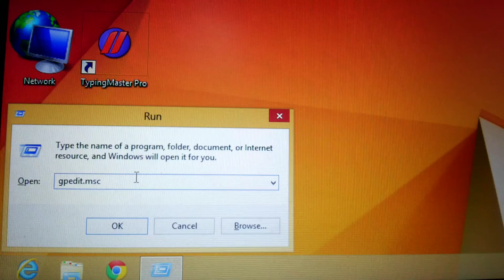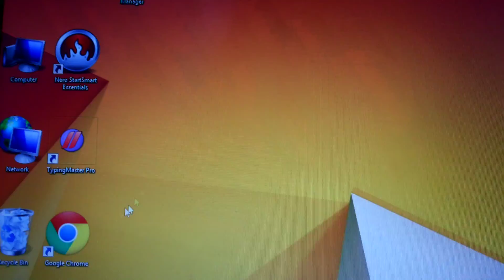HOW TO DOUBLE YOUR INTERNET SPEED IN PC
­ ANOTHER POPULAR TUTORIAL MUST WATCH IT ­

HOW TO HACKS (BILLIONS of COINS)/( BANANAS) IN DESPICABLE ME [LATEST MUST WATCH ] 2015

HOW TO HACKS (BILLIONS of KEYS)/( COINS) IN SUBWAY SURFER
HOW TO ROOT ANY ANDROID DEVICE EASILY [Latest]!

HOW TO HACK BILLIONS OF KEYS REVEAL IN SUBWAY SURFER UPDATED 2015

How to Download APK Files From Google Play Store to PC HD